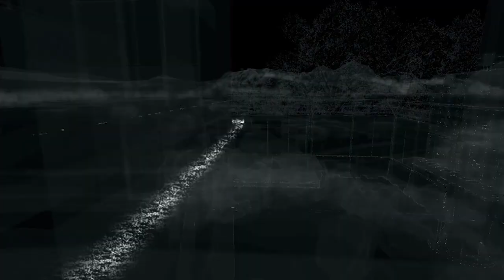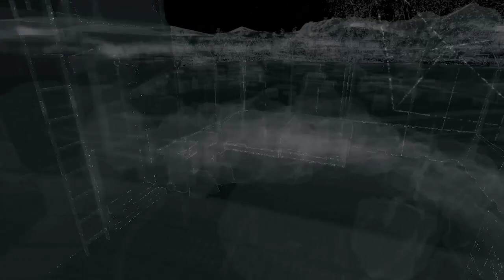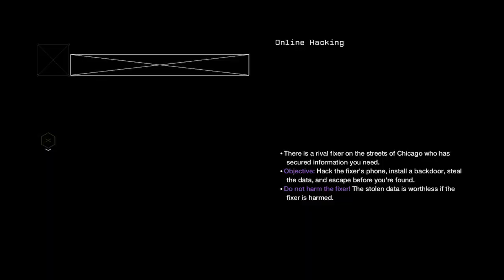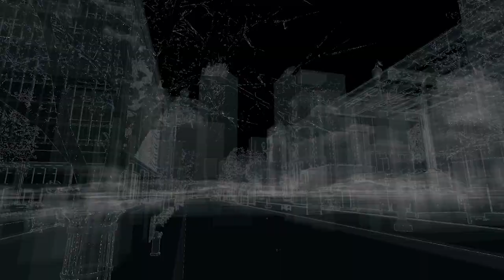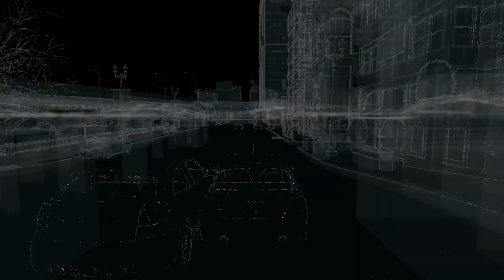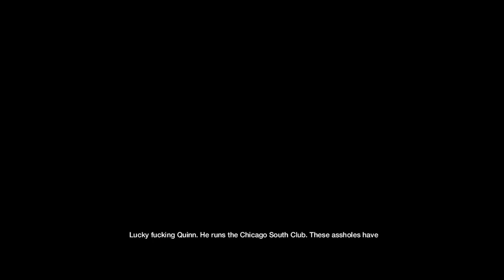Watch Dogs: Gameplay / Walkthrough / Playthrough - Part 4 - THIS IS SOME SHADEY!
Part 4 of my Watch_Dogs Play through! I'm going to try to release one of these each day so don't forget to come check back here tomorrow!